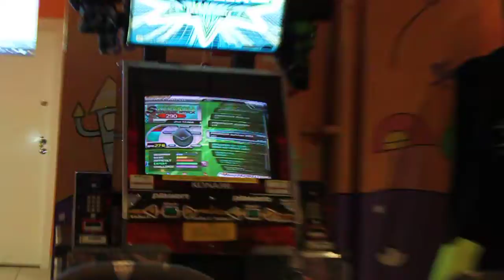Dejo vs Lucas - Paranoia Survivor MAX (Expert)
DDR SPB Open Championship, 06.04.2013. Final.